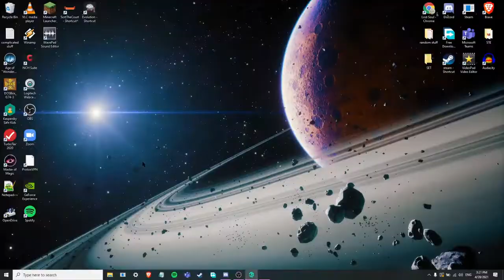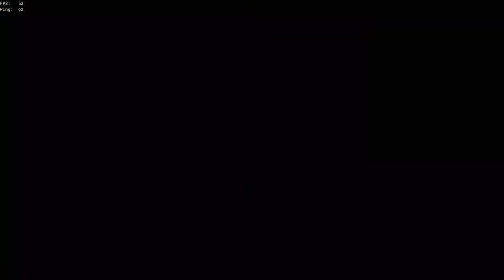Sea of Thieves Flame heart Prt 1: "The Fall"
Yeh there are two parts total and I had to make them correlate  to make a joke but anyway, here you go, enjoy, or dont, I don't care.